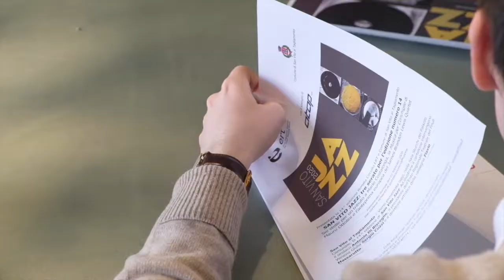San Vito Jazz 2020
Intervista a Flavio Massarutto, direttore artistico della quattordicesima edizione di San Vito Jazz (14, 21 e 28 marzo 2020 a San Vito al Tagliamento)